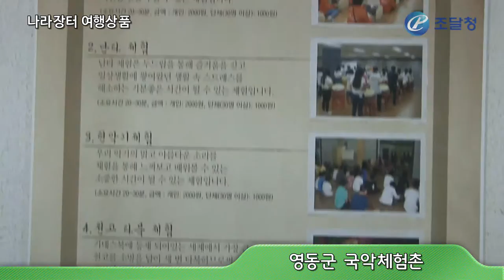[조달청] 나라장터 여행상품 홍보동영상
[조달청]  공공 여행상품 품질제고와 다양화 홍보 및 지역경제 활성화 지원
제작 날짜 : 2015년 11월 25일